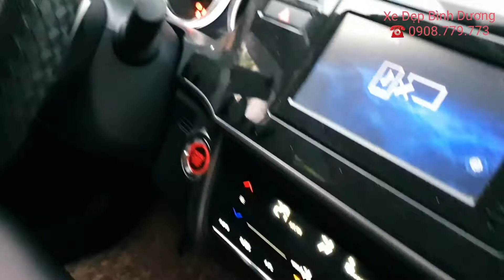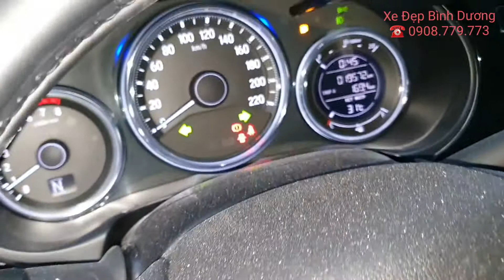HONDA CITY TOP 2019 LƯỚT 19K TẠI XE ĐẸP BÌNH DƯƠNG. ☎️0908.779.773 NHẬN NGAY ƯU ĐÃI ( ĐÃ BÁN )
💥 Mới về Honda City TOP 1.5CVT 2019 màu trắng mới chạy 19.000Km.
👉 Xe biển tỉnh GỐC SG ( đăng ký về HN hay SG ko tốn phí đăng ký 20tr ), nội ngoại thất xe còn đẹp, ko lỗi, đã dán film cách nhiệt, bọc trần, lót sàn, camera hành trình...
Bản TOP đủ Options :
👉Ghế da theo xe, Vô lăng bọc da, Điều hoà cảm ứng Auto, 6 túi khí, 6 loa, Màn hình cảm ứng tích hợp camera de, Vô lăng tích hợp điều khiển + CruiseControl + lẫy số, Chìa thông minh, Start/Stop, Cảm biến de, Chế độ Eco tiết kiệm nhiên liệu, Đèn pha full led...
💎Giá bán: 505tr có thương lượng
📱LH Duy: 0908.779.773 nhận ngay ưu đãi.
+ Bao rút gốc.
+ Hỗ trợ vay Ngân hàng 70% giá trị xe.
+ Hỗ trợ giao xe miễn phí tận nhà.
🏠 Mua bán xe tại nhà nên anh chị hoàn toàn yên tâm về nguồn gốc và chất lượng xe cũng như hậu mãi sau bán hàng nhé!